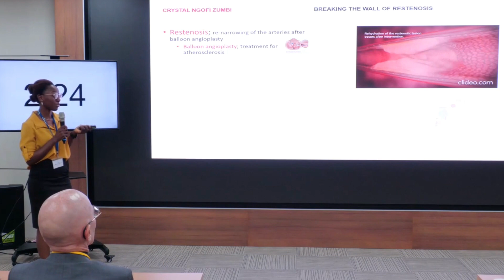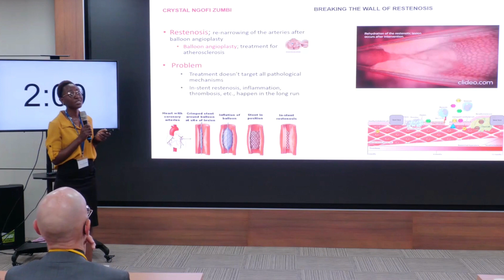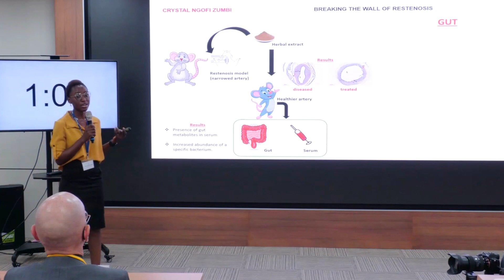2023 Falling Walls Lab Taipei - 3rd Place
2023 Falling Walls Lab Taipei - 3rd Place (第三名)
Name: Crystal ZUMBI, Taipei Medical University
Title: BREAKING THE WALL OF RESTENOSIS